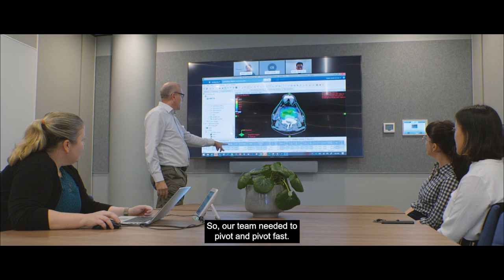Icon Group - National Recognition Program 2020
The COVID-19 pandemic has transformed the way they work, with teams embracing cutting-edge technology to continue delivering essential care.